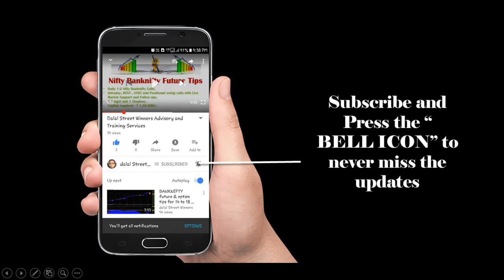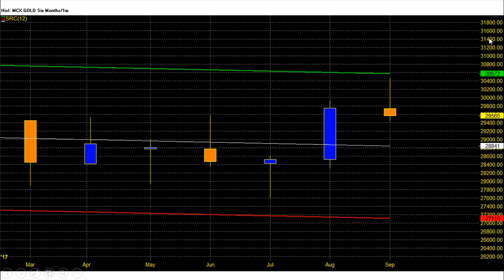MCX GOLD October video-29835 is major resistance zone